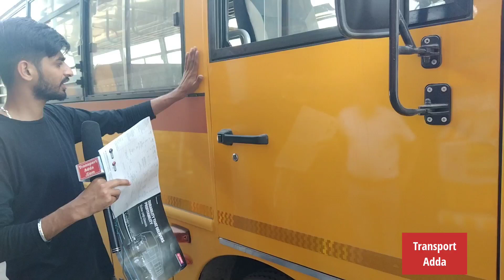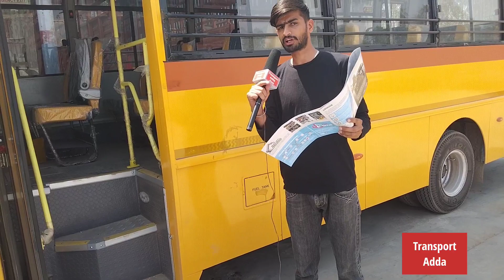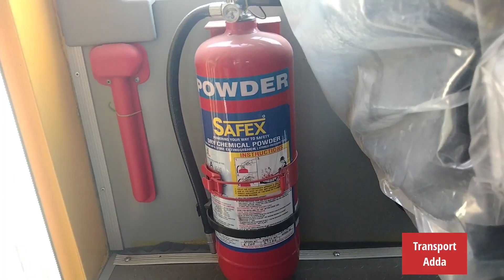Eicher 42 Seater Bus Review। Eicher 2075 G BS6 Bus Review। Safest School Bus in India 2022।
School Bus Review
Best School Bus in India.
Safest School Bus in India
All about Indian School Bus.